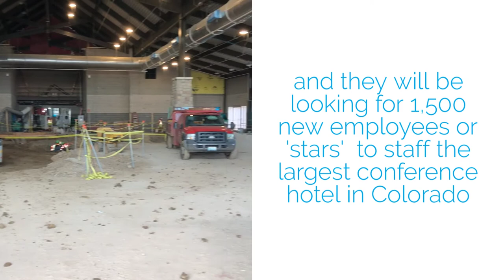A Look Inside Gaylord Rockies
Go inside the construction with our team!